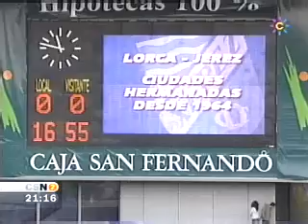05/06 - J12 - Xerez C.D. 3-0 Lorca Dva. C.F.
Jornada 12 Temporada 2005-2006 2ª Division